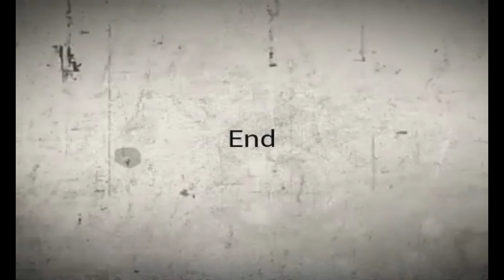FLAHS TERROR Black Friday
Tras un Black Friday en el que se producen disturbios que acaban en tragedia, un misterioso asesino inspirado por la festividad de Acción de Gracias aterroriza Plymouth, en Massachusetts –lugar de origen de la tristemente célebre festividad. Versión en largometraje del falso tráiler de Eli Roth para 'Grindhouse'.